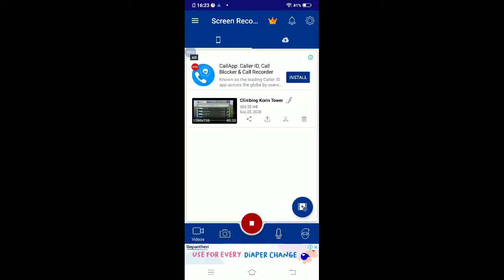Hungry Shark: Alpha Zombie Shark gameplay | Hungry Shark World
Hungry Shark World: Alpha Zombie Shark gameplay | Its laggy.  You saw it?  Yes.

How do I get the shark?
Im using APK hack. I get Unlimited money and Unlimited gems in Hungry Shark World.

How to get the hack?
Sorry, I will never give the hack link. To find it, go to Youtube. And search, Hungry shark World hack.  Theres a lot of videos there! Watch it to get the hack.

So easy right?  Have fun with the hack!